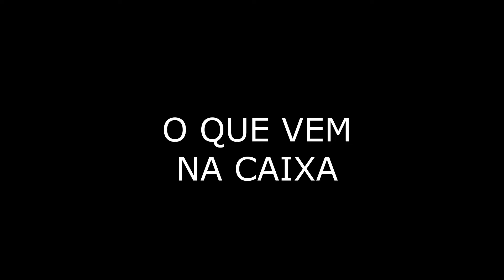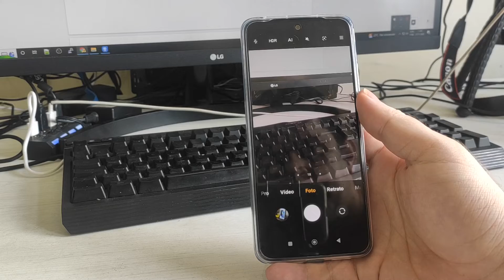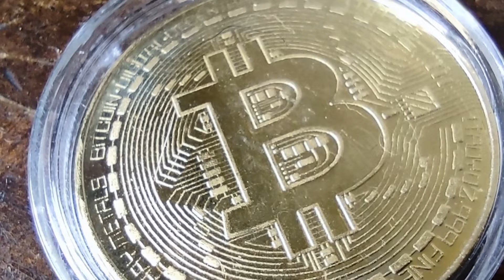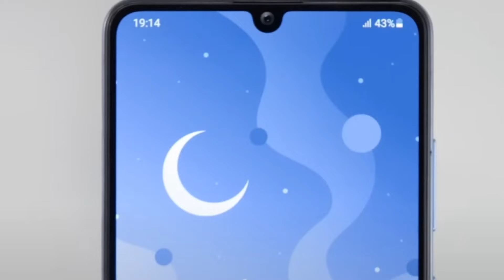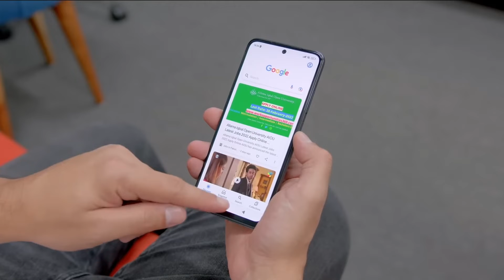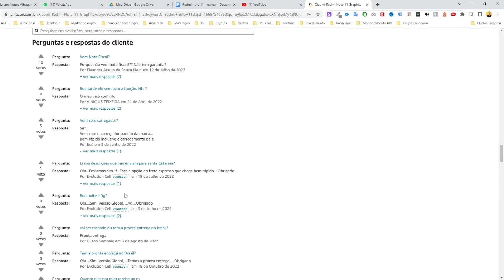REDMI NOTE 11 VALE A PENA? Confira tudo sobre o celular da XIAOMI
Link do celular da Xiaomi Redmi Note 11 mostrado no vídeo:

Nos ajude a continuar produzindo mais vídeos como esse para você.